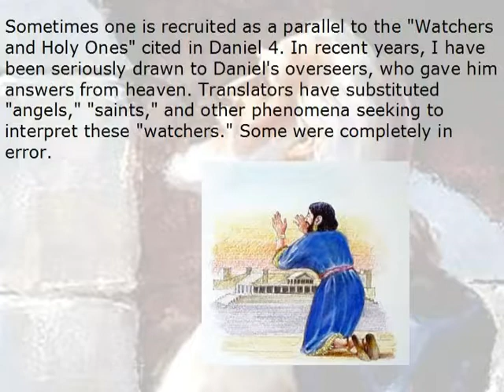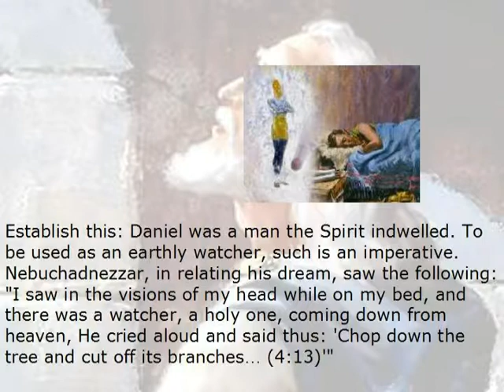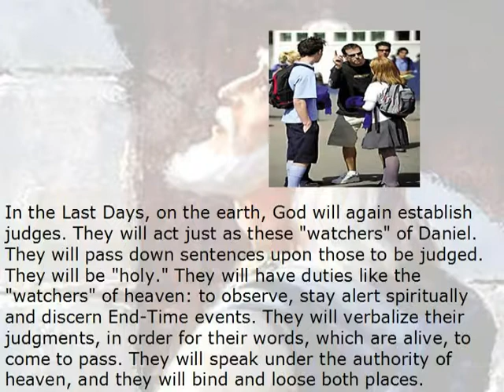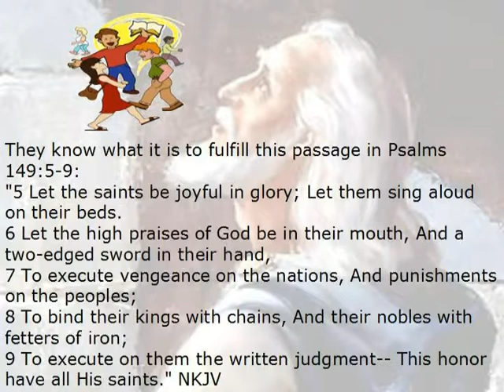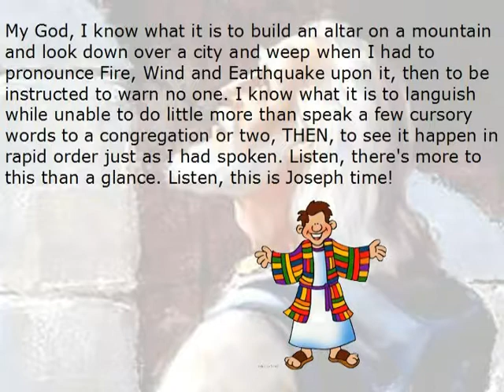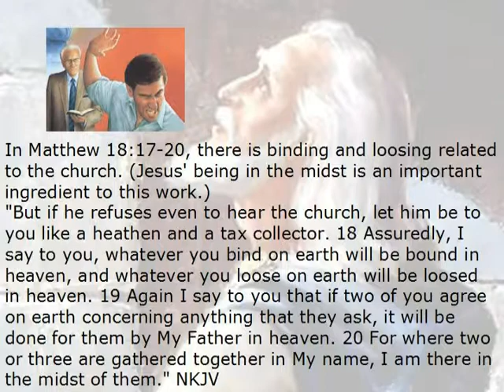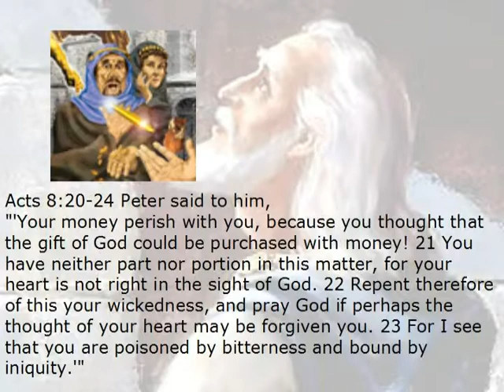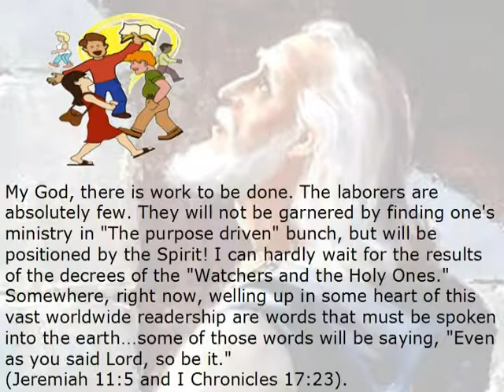Watchers and Holy Ones – A Study from the Book of Daniel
In this audio/visual newsletter, Dr. Oliver uses scripture from the Book of Daniel to describe the “Watchers and Holy Ones.” This is a study which is vital for today’s Body.